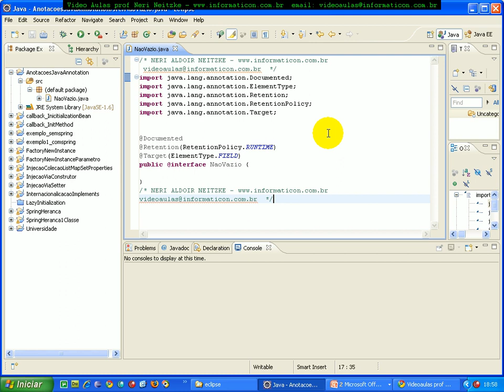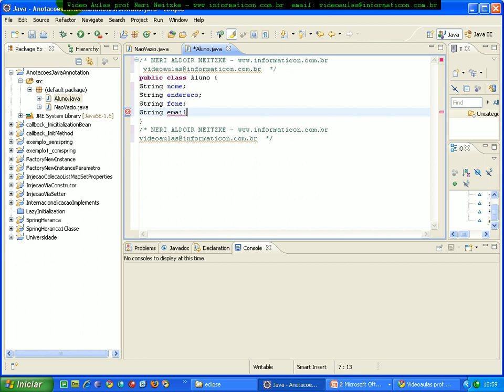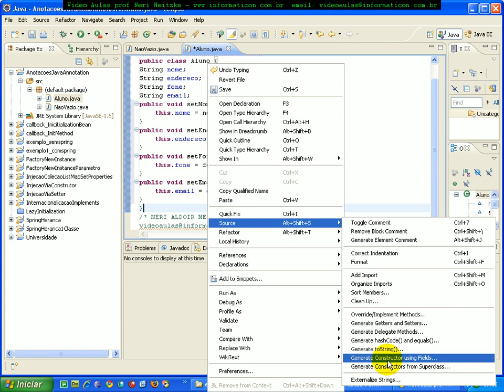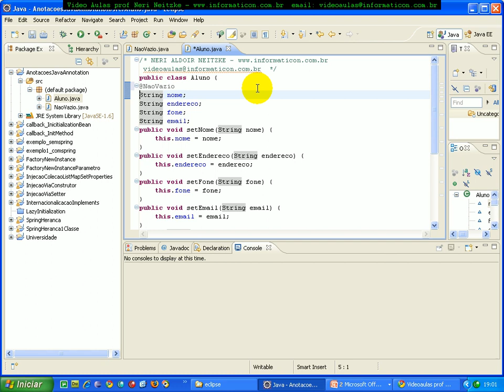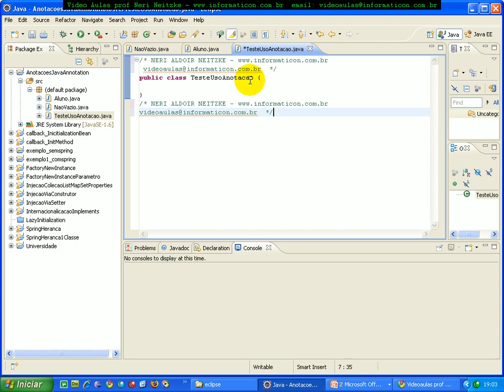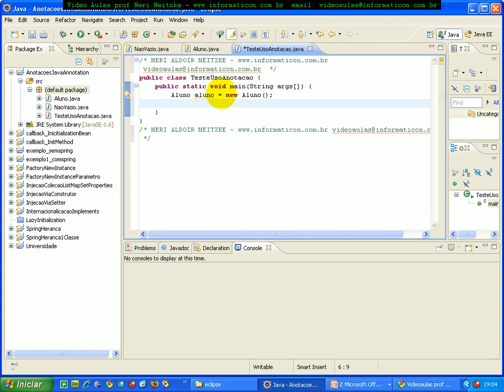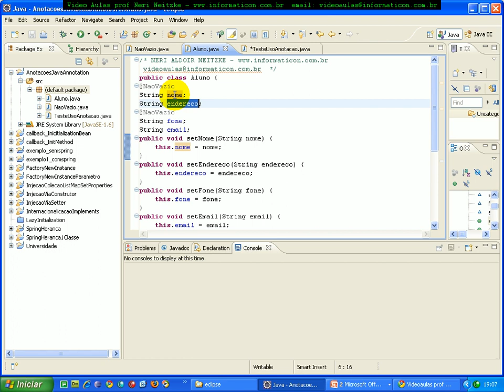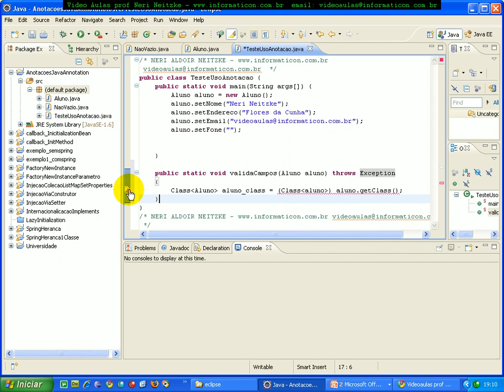aula 3462 spring Criando classe java para verificar anotacao criada